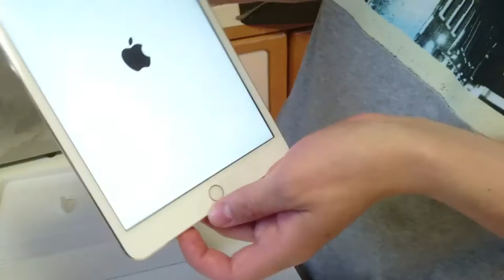MJØLKERUTA!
My name is Styleth, I'm from Norway, and I love being a gamer.
I enjoy sharing my experience with others, and so here it is!